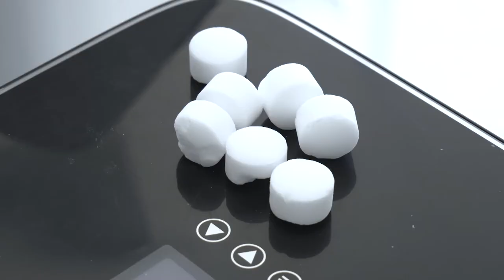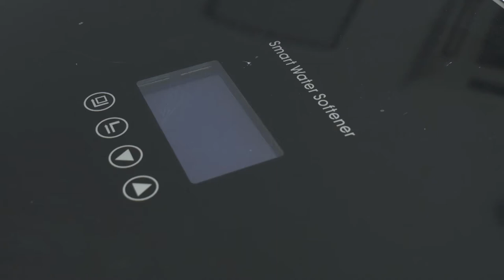EKODJAR - Episode 6 - Removing Limescale from Water - Water Softeners and How they Work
Lara Lewis - Operations Manager - Bridgepoint